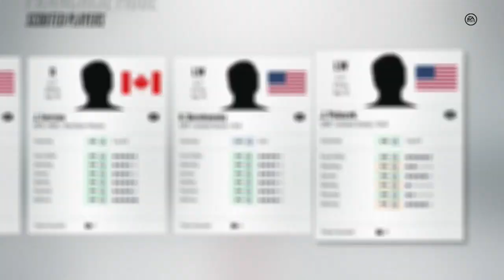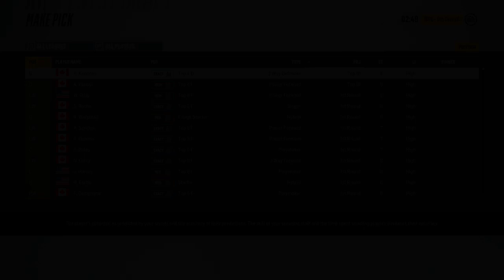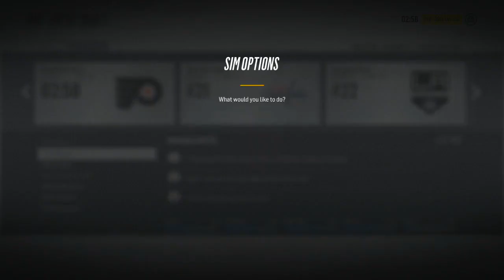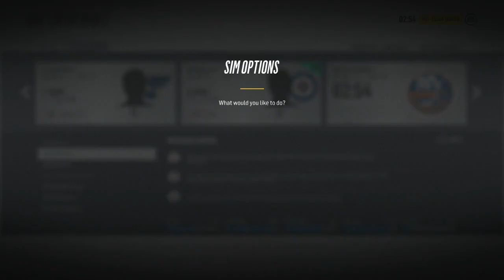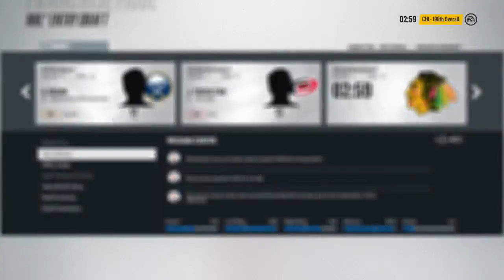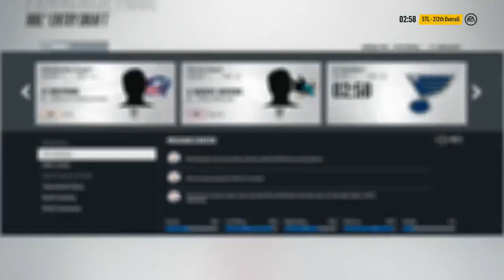PINNING PLAYERS METHOD WORKS - Testing The Draft - 2023 ENTRY DRAFT - NHL 18 - Ep. 22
In this video I tested out pinning players while scouting. I explain how I did everything in the video. It does take a bit longer but from this draft it seems worth it. Try for your and let me know how it goes :D